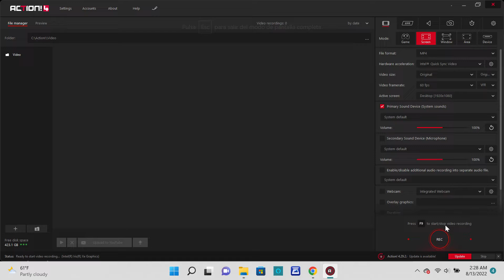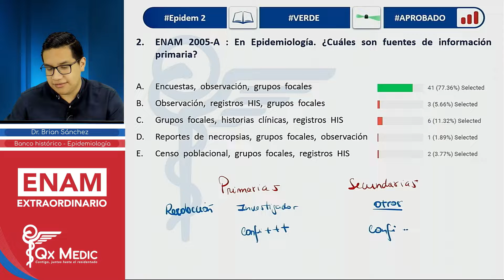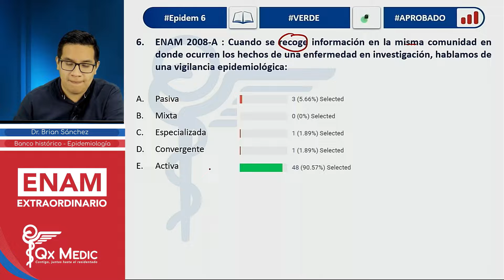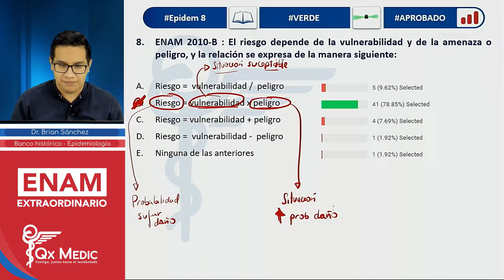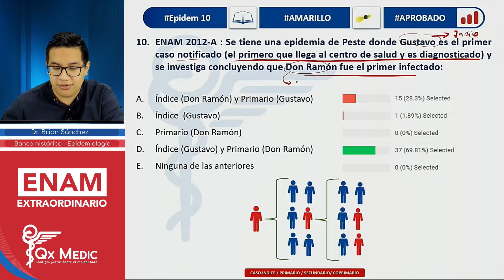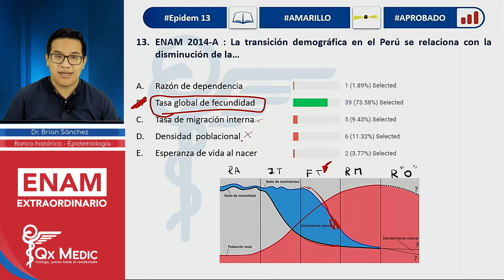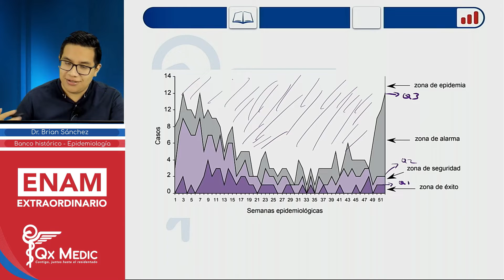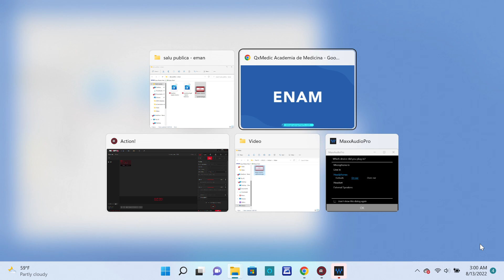banco historico epidemiologia